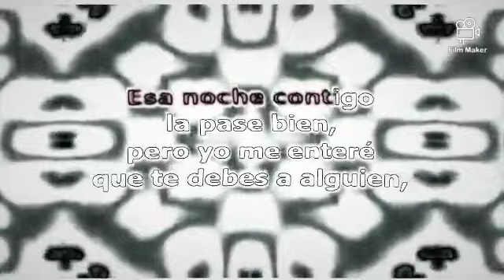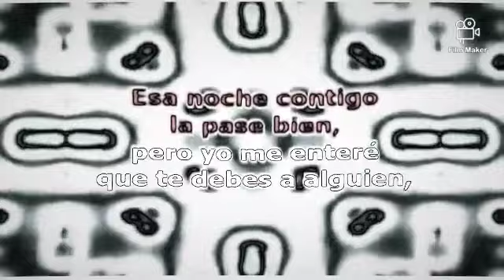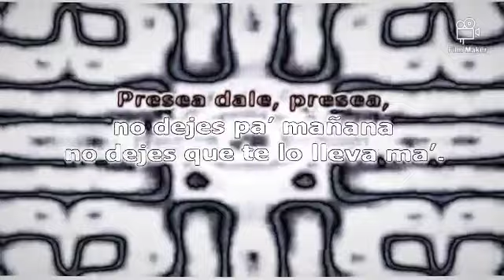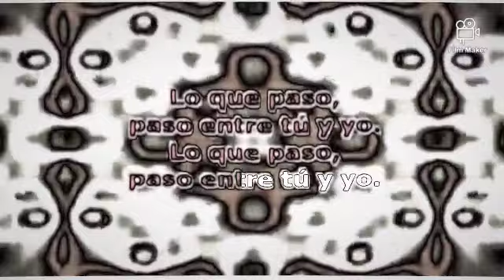lo que pasó paso karaoke